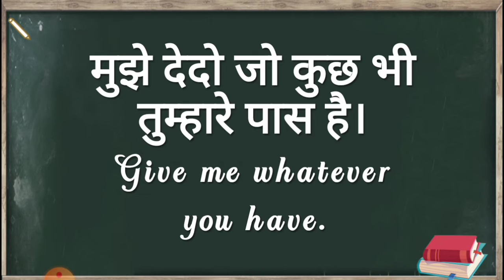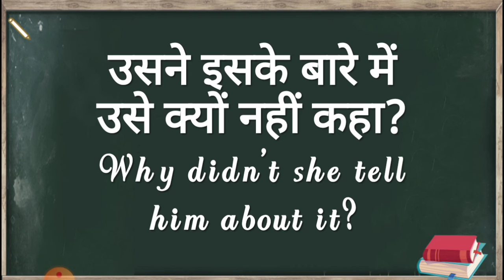Daily english speaking sentences ~Spoken english Part-3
Daily use english -English speaking practice /Spoken english - English kaise sikhe!

Hello guys!!!
I am shivani and you are watching Englishwithshivani.If you are beginner and you want to speak English fluently.

So guys. Watch the video till the end you will definitely learn something new

We will learn some useful daily use english sentences that will helpful for beginners.